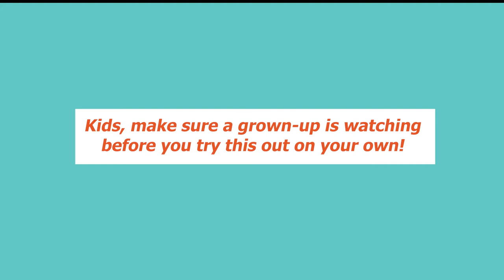Bike Tips: Water Bottle Pickup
Chris, our Education Program Coordinator, shows you a neat technique to improve bike handling and show off to your friends. Grown-up supervision recommended!

If you like this video, please consider supporting us with a donation or becoming a member at bicyclecolorado.org. Any amount helps!